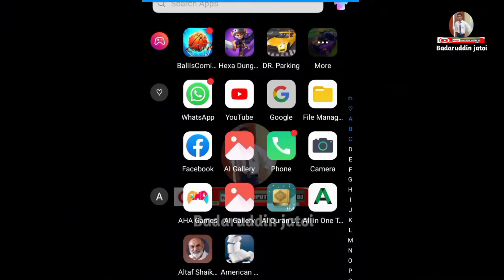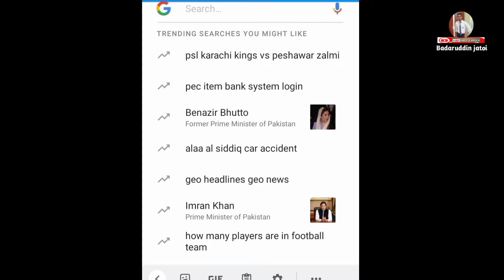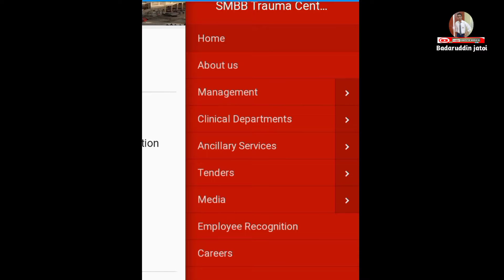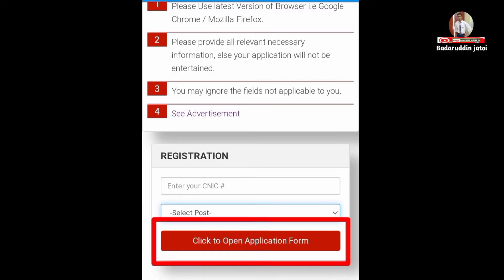❤️How to Apply For SMBBT Center | IT Assistant (SMBBTC) karachi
❤️How to Apply For IT Assistant (SMBBTC)
CEO
badaruddinjatoi
computer world bj